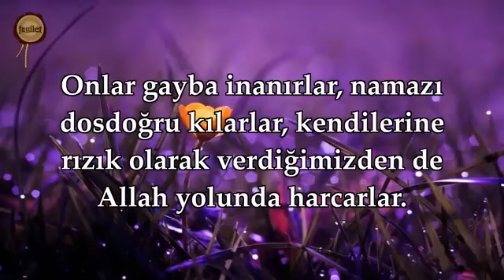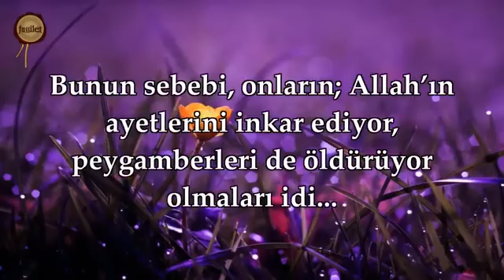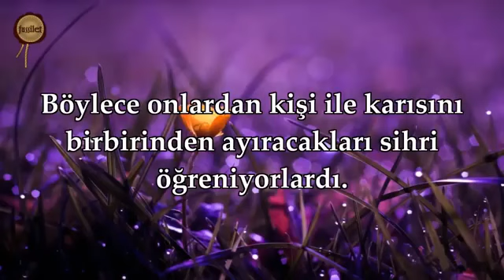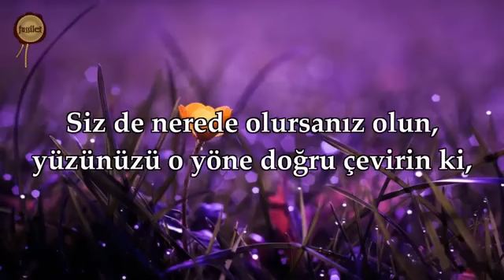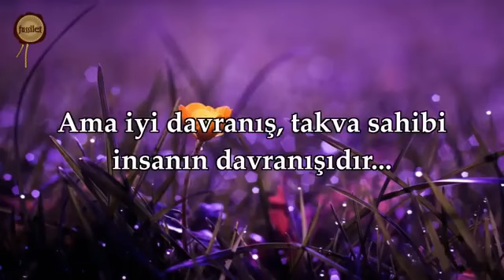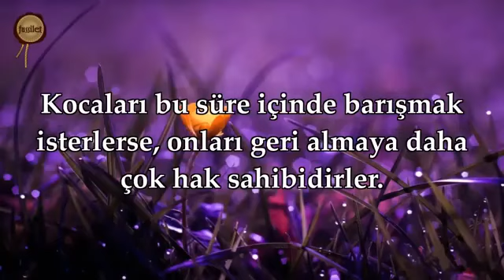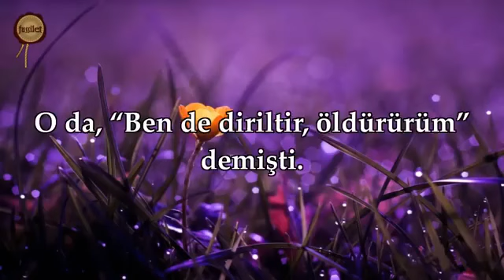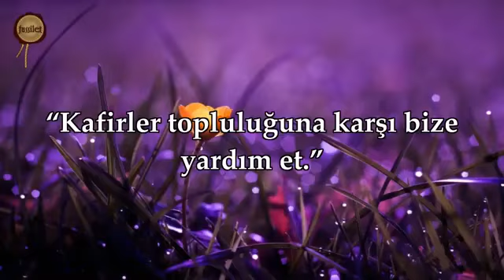Bakara Sûresi |Şeytanı evden uzaklaştırır ☝🏻